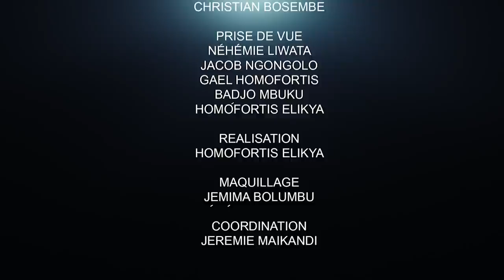CRITIK INFOS 22.03.2022 TENKE FUNGURUME MINING DANS DE SALES DRAPS ? FATSHI EST-IL BERNÉ?